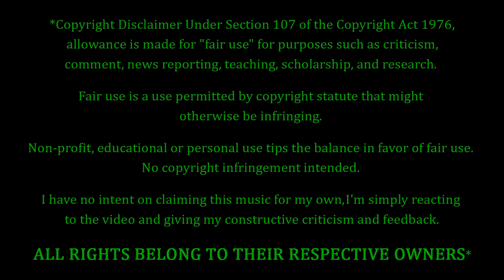Mrs. Heretic Reacts!!! Nightwish - Dark Chest Of Wonders REACTION & REVIEW! FIRST TIME HEARING!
Nightwish Fans. FEELIN' YOU!!! Tonight Mrs. Heretic reacts to Nightwish, with a song entitled "Dark Chest Of Wonders". How's this one gonna go? Only one way to find out...

10 = Perfection (Unobtainable)
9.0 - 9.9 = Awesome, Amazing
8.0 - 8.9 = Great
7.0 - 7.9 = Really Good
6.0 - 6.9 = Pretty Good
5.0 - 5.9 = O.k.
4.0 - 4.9 = Not So Good
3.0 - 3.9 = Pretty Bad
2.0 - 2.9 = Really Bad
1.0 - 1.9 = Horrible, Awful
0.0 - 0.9 = A Travesty, An Affront To Nature

P.O.Box #355
19360 Rinaldi St